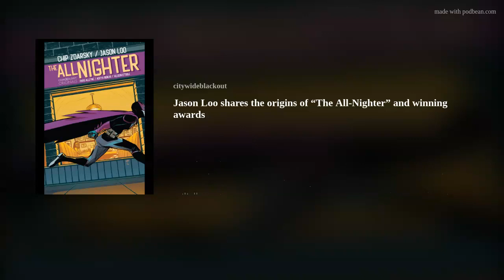Jason Loo shares the origins of “The All-Nighter” and winning awards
I'm very excited to welcome back comic artist and creator Jason Loo to look at the ComiXology Originals series “The All-Nighter.” The series is now complete and will be available in print on March 16.

Main character Alex is bored—flipping burgers for strangers all night is no way for a vampire to live. But he and his fellow vampires Joy, Cynthia, and Ian have agreed to blend into human society. Inspired by superhero movies, one of few passions in his un-life, Alex decides to don a cape and start fighting bad guys. But his decision will have bigger consequences than he realizes—for himself and for everyone he wants to protect.

Jason and I talk about the origin of the series and working with co-creator Chip Zdarsky, with whom Jason worked with for “Afterlift,” another ComiXology Originals title. That project went on to win the Eisner Award, and Jason shares the experience at winning one of the biggest awards in the comics industry.

Marvel is one of the many companies that Jason has worked with, and he talks about getting to do the art for some of his favorite titles. His life is a busy one, with a day job on top of his comics projects and gives some insight into how to balance such a busy schedule.